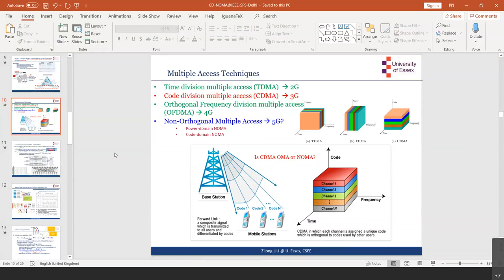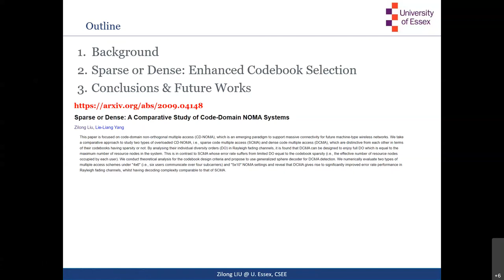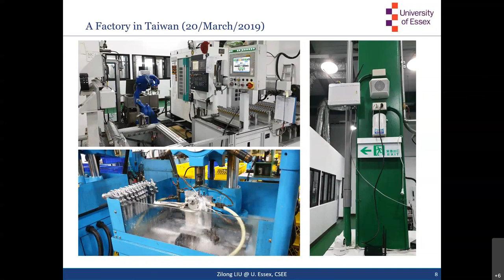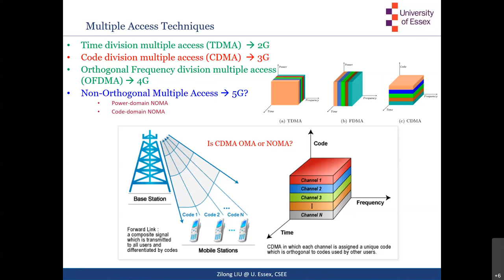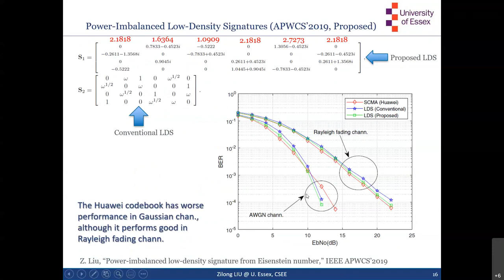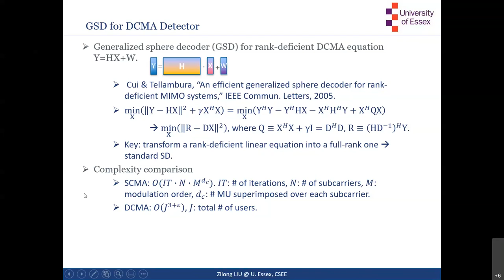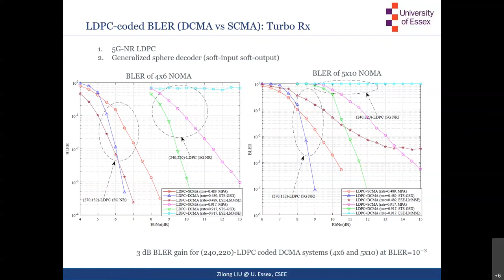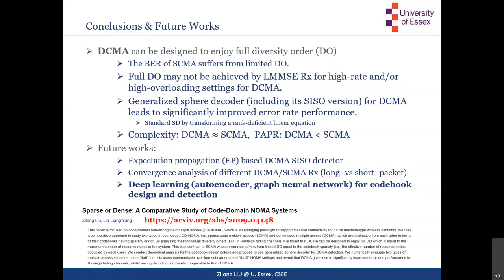Webinar on New advances on NOMA Communications by Zilong Liu from the University of Essex (UK).